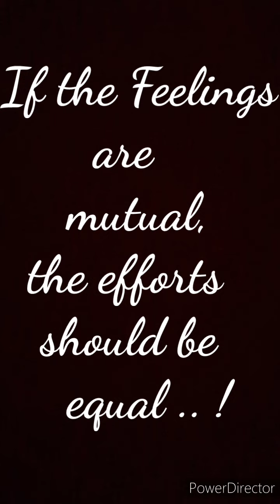Lut Gaye (Full Song) Emraan Hashmi, Yukti | Jubin Nautiyal songs | Rj Heart Beats | Official song